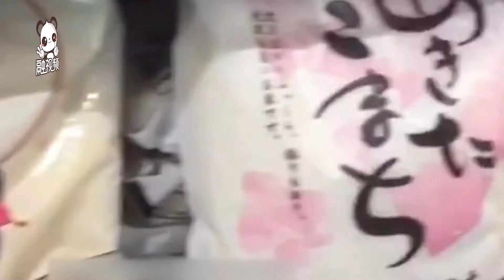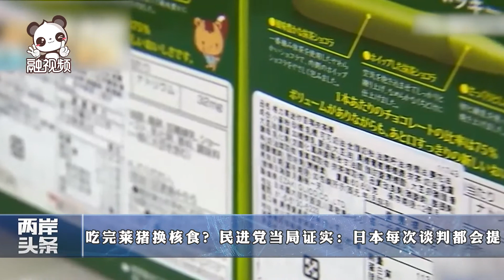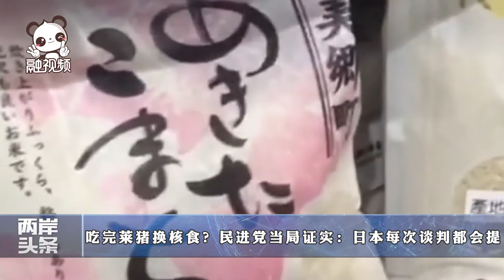【今日頭條】國台辦正告民進黨當局 美法案重申對台支持？台灣或解禁日本核食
兩岸頭條 民進黨當局對黃之鋒等3名「港獨」分子被判入獄說三道四，國台辦回應；台盟十屆四中全會在京召開；台媒稱美國會達成國防授權法案共識，重申所謂對台支持；民進黨當局證實，日本非常關切核災區食品進口議題；「豬內髒大戰」之後，台立法機構禁止帶動物內髒進入議場。
00:00 - 導語
00:35 - 國台辦：再次正告民進黨當局立即縮回插手香港事務的黑手
01:06 - 台盟十屆四中全會在京召開
02:49 - 挑釁！台媒稱美國會達成國防授權法案共識，重申對台支持
04:52 - 吃完萊豬換核食？民進黨當局證實：日本每次談判都會提
07:03 - 怕再被打？台立法機構發公文要求禁止帶動物內髒進入議場
09:13 - 結語